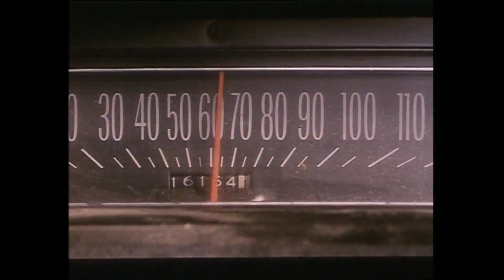Simonskoop Flodder achter de schermen deel 2 interview met o a Nelly Frijda